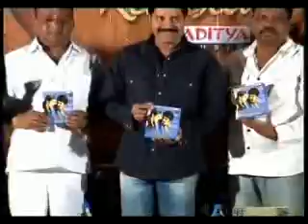Aadhi's Chelagatam audio launch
Aadhi's Chelagatam audio launch,Aadhi's Chelagatam movie audio launch,Chelagatam movie audio launch,Chelagatam audio launch